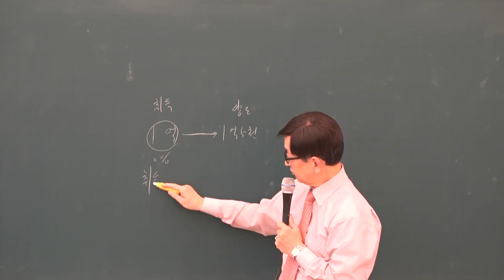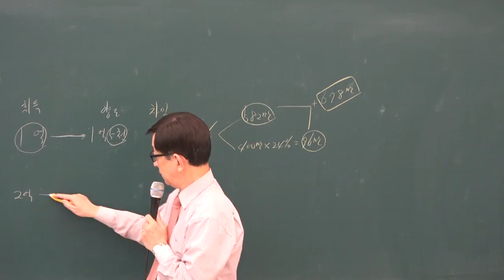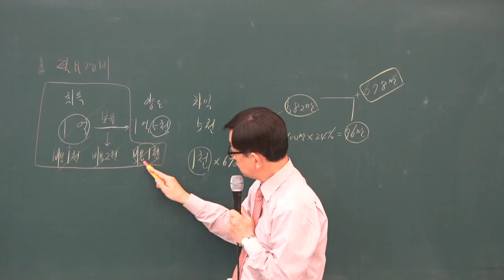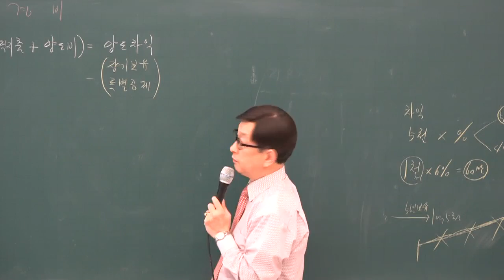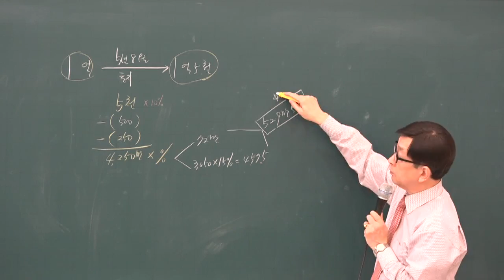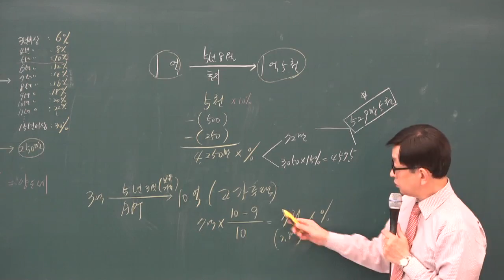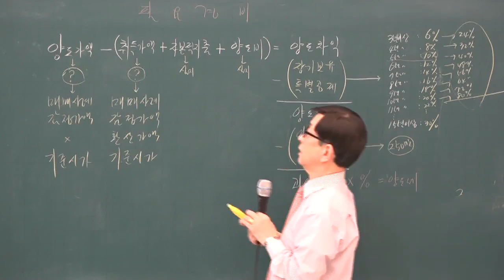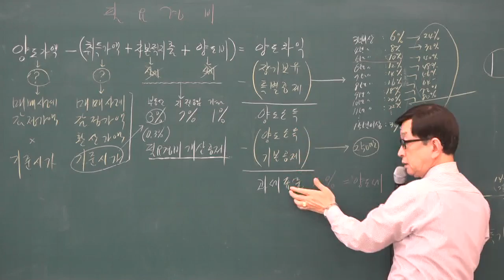[공전무] 2019년 공인중개사 부동산세법 기초이론 11-4